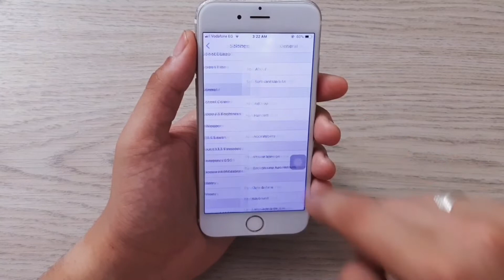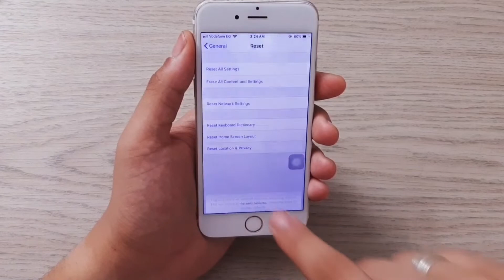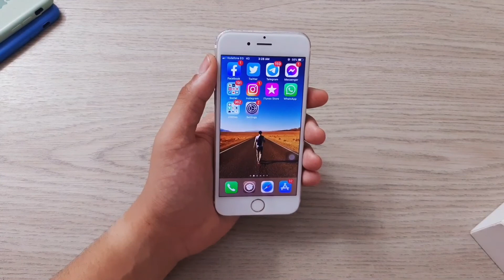حل مشكلة عدم ظهور اشعارات الواتس اب للايفون | في دقيقتين فقط ✅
مشكلة الاشعارات في الواتس اب ينتج عنها عدم ظهور رسائل الواتس اب على الشاشه أو الخلفية للايفون وهي مشكلة نعاني منها و بهذا الشرح حل مشكلة عدم وصول الرسائل والاشعارات في الواتس اب وعدم استقبال رسائل الا عند فتحه او عند الدخول اليه فقط ، بالاضافة الي ذلك شرح كيفية ظهور رسائل الواتس اب على الشاشه الرئيسية وشاشة القفل ، وكذلك سوف نشرح لكم طريقة حل مشكلة عدم ظهور عدد الرسائل في الواتس اب على ايقونة التطبيق او صوت الاشعارات لا يعمل ولا تظهر على الشاشة بسبب Block Whatsapp notifications.
حل مشكلة الإشعارات في الآيفون

شخصيا كانت اشعارات الواتس ماتوصلني وكنت اعاني من  مشاكل في تلقي إشعارات واتساب والمكالمات، بسبب whatsapp notification لا تعمل ، وقمت بحل المشكلة باستخدام الطريقة المشروحة في الفيديو و انتهت